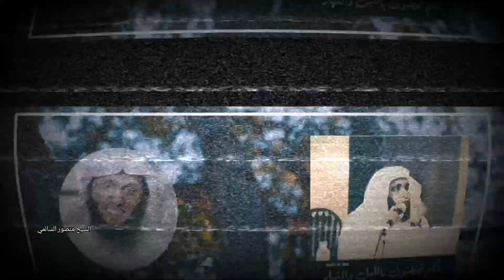استغفروا الله يغفر لكم - الشيخ منصور السالمي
استغفرالله
قـیـامـەتـت 💛😌"استغفراللە"💛😌سبحان اللە💛😌
🌷 الحمداللە 🌷
🌸 اللە اکبر 🌸
🌹 سبحان اللە 🌹
❤ سبحان اللە وبحمدە❤
💜 سبحان اللە العظیم 💜
🌻 استغفرالله واتوب الیە 🌻
🌼 لا حول ولا قوة الا باللە 🌼
💖 لا اللە الا اللە محمد رسول اللە 💖
{ درەنــگ نــییە لـەدەرگـای خـودا بـ } ...❤🙌
🕯 اللە اکبر 🕯
🌺 سبحان اللە وبحمدە 🌺
💐 سبحان اللە العظیم 💐
🥀 استغفراللە واتوب الیە 🥀
💚 لا الە الا اللە محمد رسول اللە 💚
💞 اللهم صلی علی محمد وعلی ال محمد 💞

عرب عربیک
Arabic استغفرالله واتوب